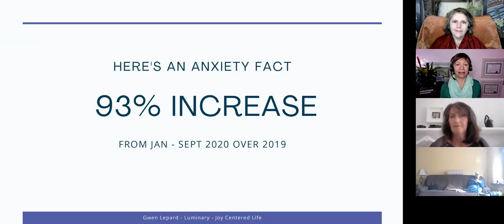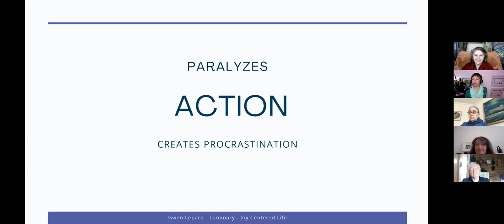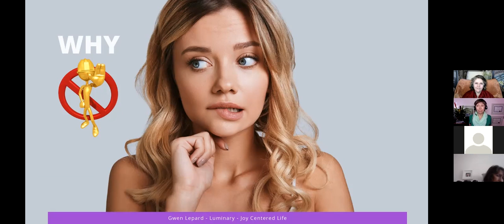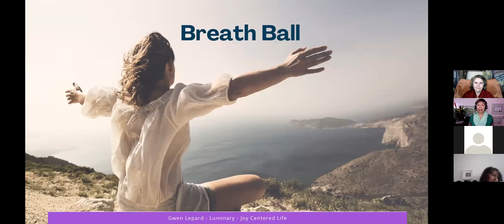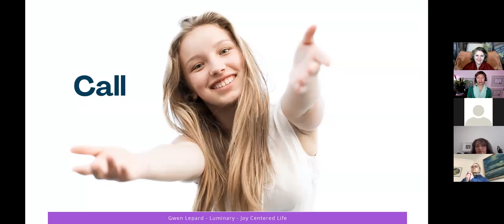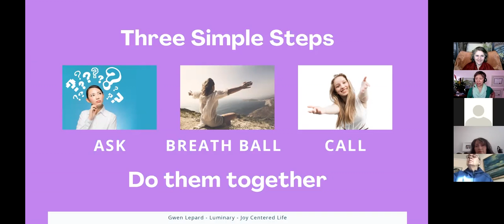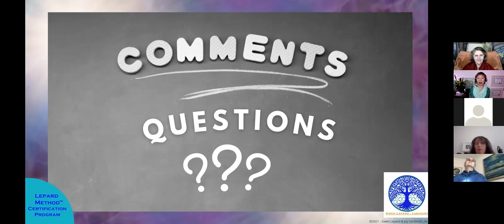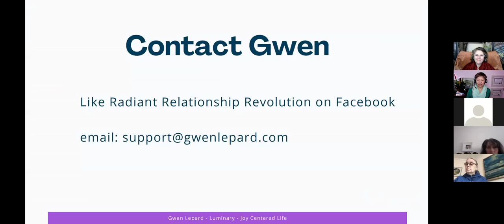Conscious Leaders Circle | The ABC Anxiety Buster, Gwen Lepard, Luminary, Healer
Please support our mission to rescue horses to heal the world.

Start Learning How To Relieve Stress and Be Grounded, Energized and Focused To Achieve Your Health and Wealth Potential.

Need support on your healing journey?
Purchase my $5 ebook : "Reclaiming Sovereignty: Lidia's Journey From Chronic Illness To Conscious Leadership" .
This ebook is a compilation of Lidia’s chapters in her 3 best-selling books. Each chapter provides powerful insight, inspiration and guidance to support you at every stage in your journey. From mindset tools to ancient principles, Lidia shares how she transformed her hopeless chronic illness into lasting health and empowerment.
Your $5 purchase is a donation to my to save horses from slaughter and create a lifetime sanctuary for the horses.

⚡ Regain YOUR Energy⁣⁣⁣⁣⁠⁣⁠
🔥 Refine YOUR Power⁣⁠⁣⁠